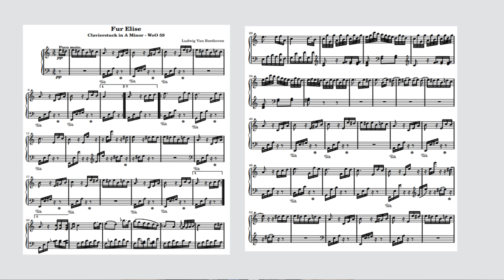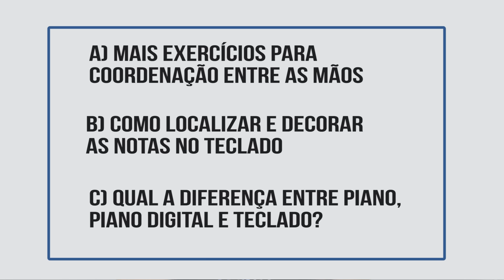Como tocar Beethoven em 10 minutos! (Aula de teclado)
Aprenda nesse vídeo como tocar, de um jeito simples, uma das músicas clássicas mais famosas: Fur Elise (Beethoven)!

Iremos mostrar o passo-a-passo de cada uma das mãos para você conseguir praticar Fur Elise no seu teclado ou piano. Essa música, além de ser muito bonita, é super útil para desenvolver a coordenação entre as duas mãos e treinar o estilo de acompanhamento dedilhado na mão esquerda.

Mostraremos uma versão simplificada da música, para iniciantes.